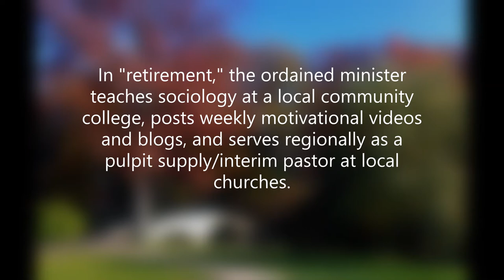Breakaway moment Coach Rusty Stroupe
Coach Rusty Stroupe retired as head baseball coach at Gardner-Webb University in 2019 after 29 seasons as a collegiate coach.  Today he gives some great tips to spread the Word of God.